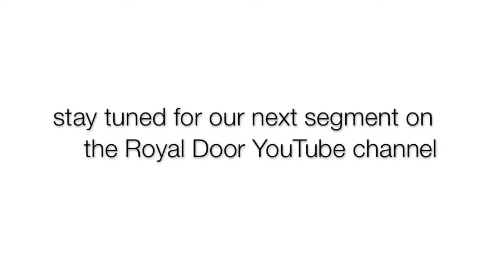Royal Door :: Innovation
When it comes to manufacturing solid panel interior and exterior wood doors, Royal Door delivers a reputation for excellence and quality that is as solid as the doors we produce. Learn more about what goes into making a Royal Door.